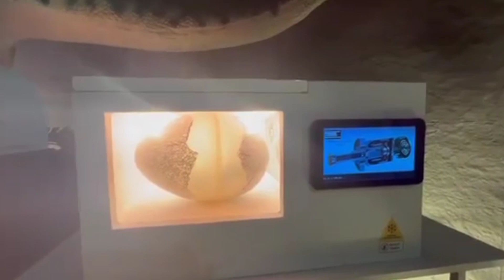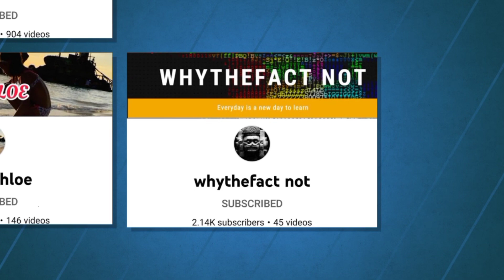STAR CITY 1.0